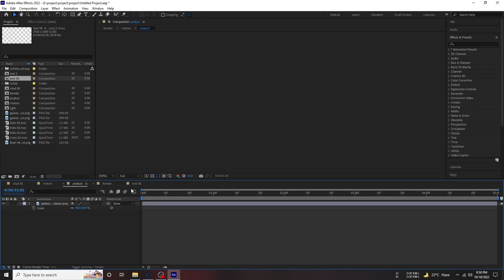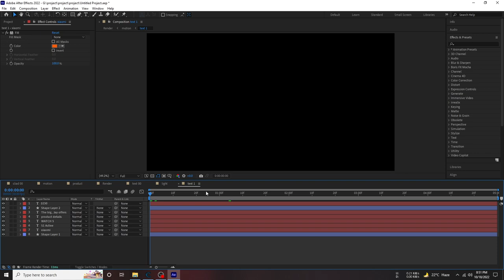How to create after effects product advertisement promo | after effects tutorial 2022